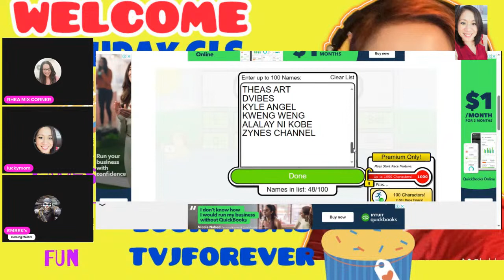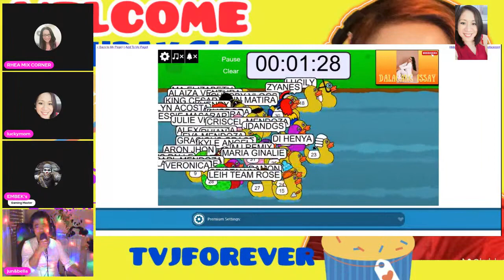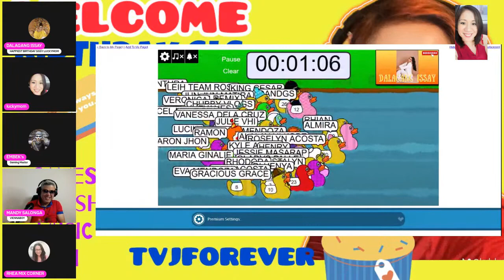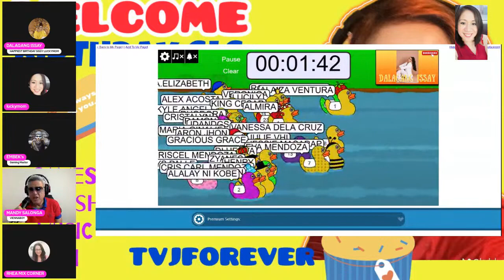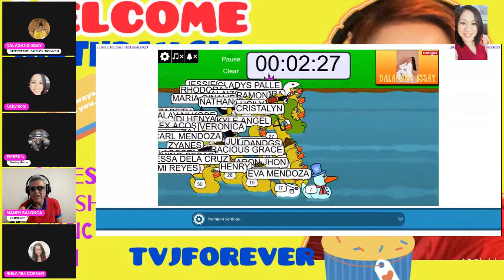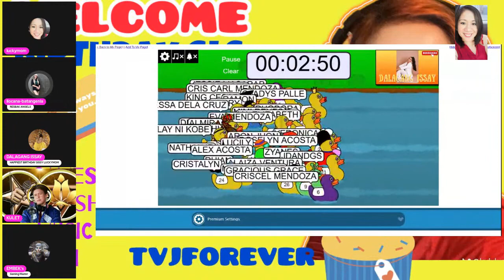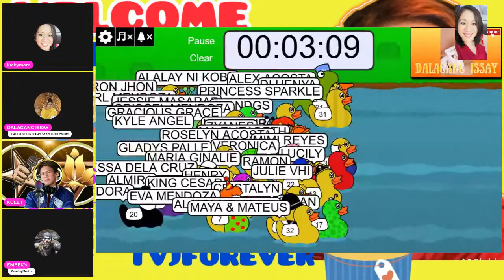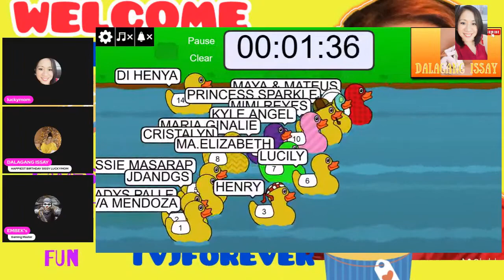#190 PART 2 OF MY BIRTHDAY GRAND LS MORE FUN AND ENTERTAINMENT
THANK YOU FOR THE UNDYING SUPPORT MY MANONG @mandysalonga5438  SISSY @DalagangIssay AND @embeks_gaming_hub  and to all the members of butterflies and bees, love you guys